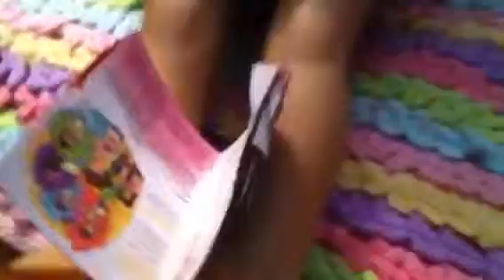A problem day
Two girls have a play date one breaks their arm the other breaks their glasses